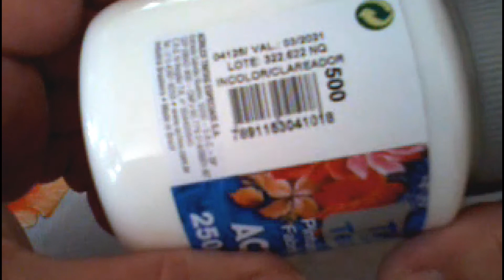PINTURA EM TECIDO ROSA VIRADA FACIL-- DANI FOFURINHAS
Pintura em tecido rosa virada

Cores usadas : rosa escuro,rosa bebe,marfim,uva,vinho,sépia,verde oliva,clareador,amarelo canário